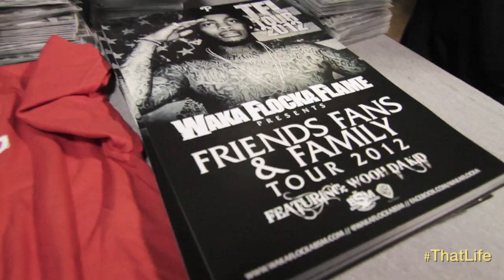That Life Ep. 5: Black Hippy Life Kendrick Lamar & Ab-Soul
The fifth episode features Kendrick Lamar & Ab-Soul on the BET Music Matters Tour. Kendrick talks about what has changed from putting out Section 80 to good kid, m.A.A.d city, Instagram, Lady Gaga, and Martin? Ab-Soul is feeling good in this one! But things turn sour when Kendrick walks out on our host @CARISSAROSSI -- this is one you don't want to miss! Closing the video is a glimpse of episode six featuring Waka Flocka.